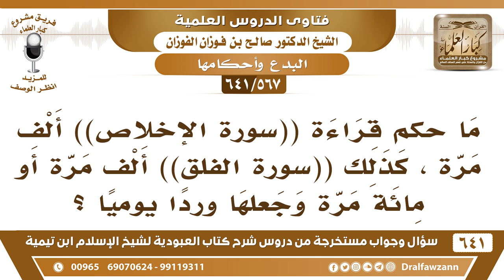[567 /641] ما حكم قراءة ((سورة الإخلاص)) ألف مرة وكذلك ((سورة الفلق)) ألف مرة؟ الشيخ صالح الفوزان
[567 /641] السؤال: ما حكم قراءة ((سورة الإخلاص)) ألف مرة ، كذلك ((سورة الفلق)) ألف مرة أو مائة مرة وجعلها وردا يوميا ؟
 الجواب: يا إخوان، الأذكار يتقيد بالوارد في عددها وفي صيغها وفي أوقاتها، يتقيد بالوارد، ما نأتي بعدد من عندنا ليس عليه دليل، ما نأتي بذكر في وقت خاص من غير دليل، لازم من دليل من الشرع؛ لأن الذكر عبادة، والعبادات توقيفية.
 كان أناس في عهد ابن مسعود رضي الله عنه مجتمعين في مسجد الكوفة مكومين الحصى وعندهم أحد يقول: سبحوا مائة، ثم يعدون بالحصى مائة، هللوا مائة، كبروا مائة، وقف عليهم وقال: ما هذا الذي تصنعون؟ قالوا: يا أبا عبد الرحمن نذكر الله! قال: يعني أنتم أحسن من الرسول؟ إما أنكم أهدى من رسول الله أو أنكم مفتتحو باب ضلالة! فأنكر عليهم رضي الله عنه هذا العمل لأنه ليس من سنة الرسول يعني تحديد عدد للذكر هذا يحتاج إلى دليل، وقت للذكر يحتاج إلى دليل، فلا نأتِ بشيء من عندنا، فالعبادات توقيفية في صيغها وفي أوقاتها وفي ألفاظها توقيفية.
 الذي يقول: اقرأ {قُلْ هُوَ اللَّهُ أَحَدٌ} [الإخلاص: 1] ألف مرة، من أين؟ وأيش دليله على هذا؟ يقول اقرأ كذا عشرين مرة! أيش دليله؟ لازم من دليل.
 جميع فتاوى شرح كتاب العبودية للشيخ صالح الفوزان عدد ٦٤١ سؤال وجواب عبر صفحة أرشيف
أسئلة وأجوبة من شرح كتاب العبودية ( 641 ) مقطع

تويتر وانستغرام وفيس بوك وتلغرام وساوند كلاود👇🏻
1_مشروع كبار العلماء

للاستفسار والإقتراحات والدعم
رئيس الفريق
لمشروع كبار العلماء